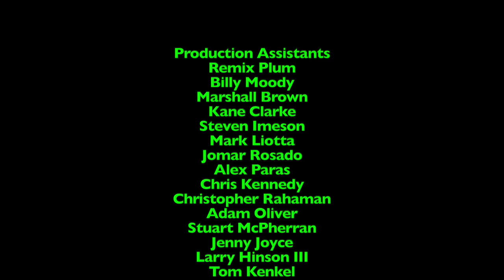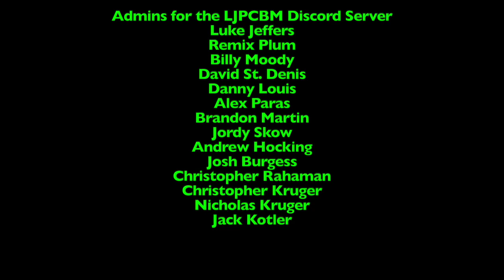Ripley's Believe it or Not! - Episode 1,297 - Hungry Goats